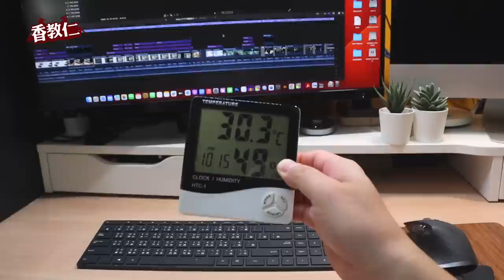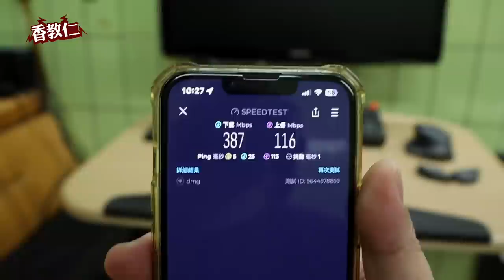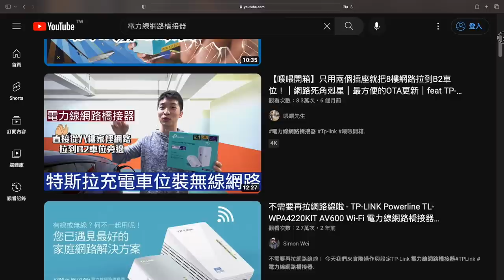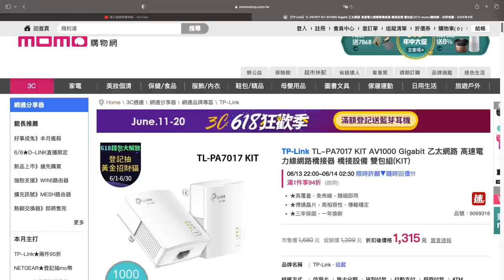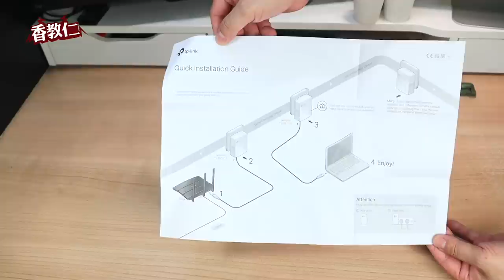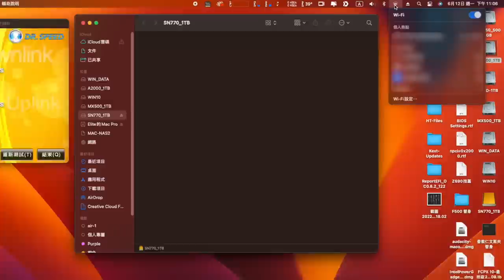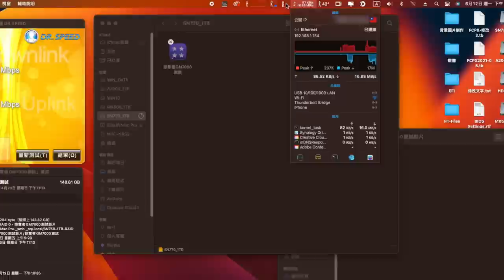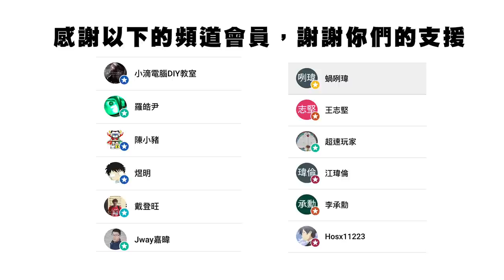【香教仁】真的是夢想很美好！現實卻是很殘酷！？｜氣死人～說好的1Gb/s有線上網速度去那裡了？｜TP-Link TL-PA 7017乙太網路高速電力線網路橋接器實測｜『CC字幕』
我最近查到一個網路產品叫做高速電力線網路橋接器，
也有許多同行Youtuber在推薦，
他就是用家裡插頭裡面電力線網來當作網路線使用，
這樣你就不用再自己拉乙太網路線，
只要用他兩個橋接器設備加上家裡的電力網路線，
就能輕鬆達到有線上網功能。
如果呢～？
感該沒人會想買吧～
TP-Link TL-PA7017 KIT AV1000 Gigabit 乙太網路 高速電力線網路橋接器 橋接設備 雙包組(KIT)
MOMO